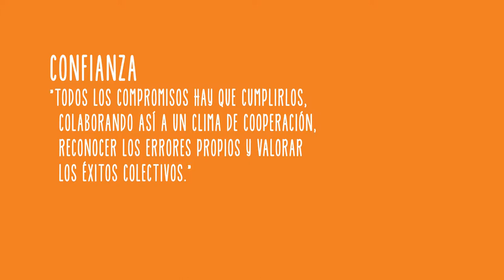Teaser Confianza Beco - Banco Estado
Video teaser "Confianza"
Campaña Cultura Vive, BECO somos todos
Banco Estado